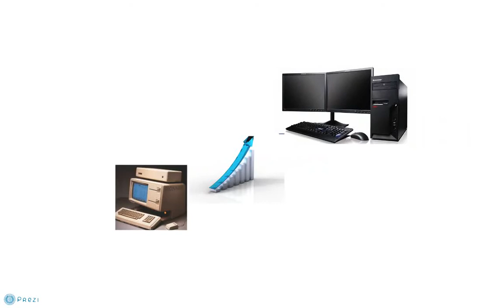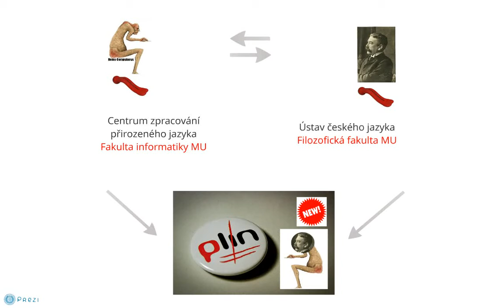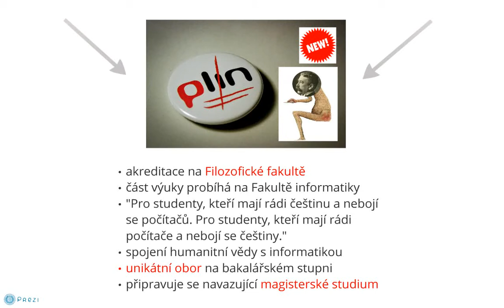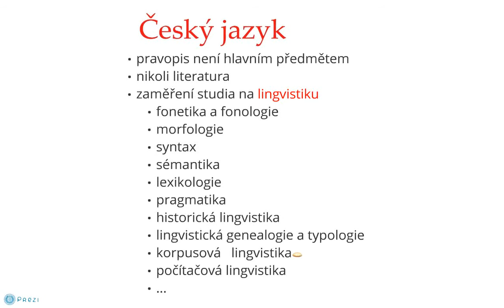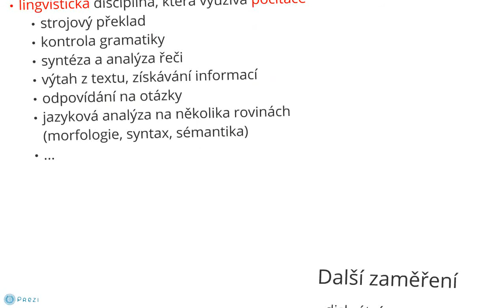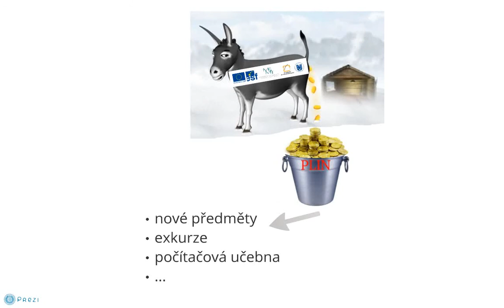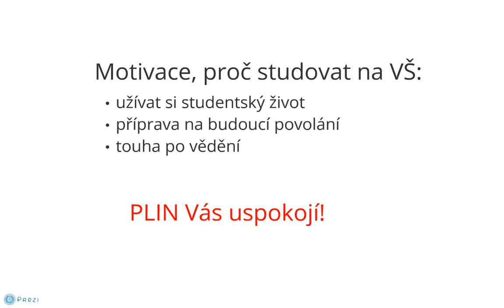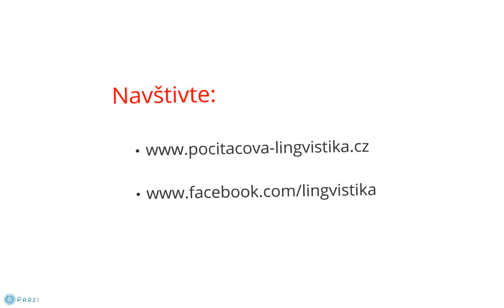PLIN Český jazyk se specializací počítačová lingvistika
Stručné a komplexní představení oboru Český jazyk se specializací počítačová lingvistika (Masarykova univerzita)